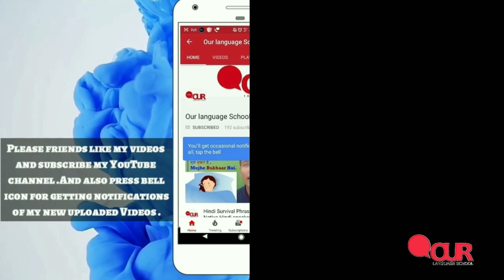How to say Happy Birthday in GUJRATI.